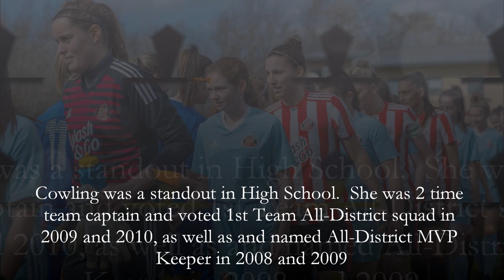Sons of Liberty : USA to SR5 : Series 1 : Allison Cowling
Allison Cowling, American shot stopper and Lady Black Cat!